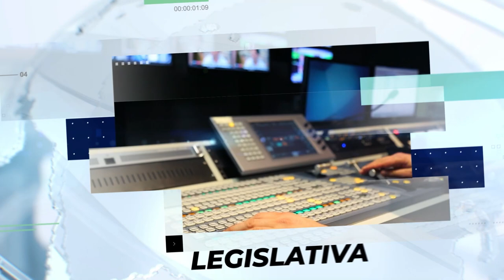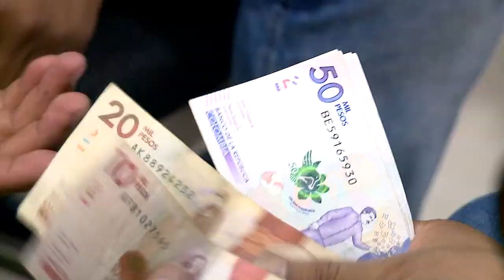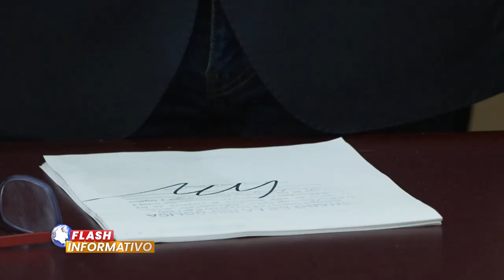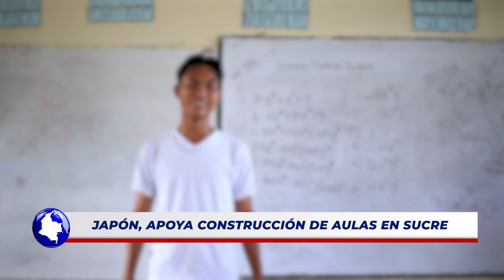Flash Informativo I 17 de septiembre